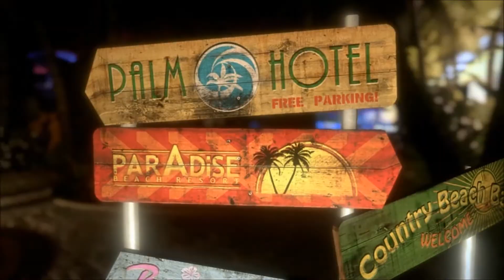【初見プレイ】Dead Island part1【生き残れ！】